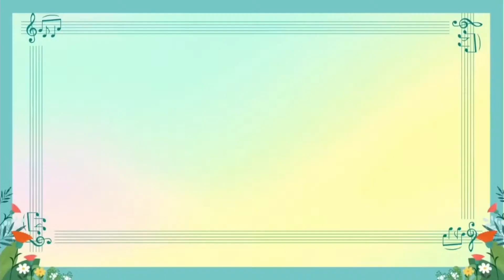예아 오케스트라 OYMFA(orchestra of Yeah Music Field Academy)소개 영상